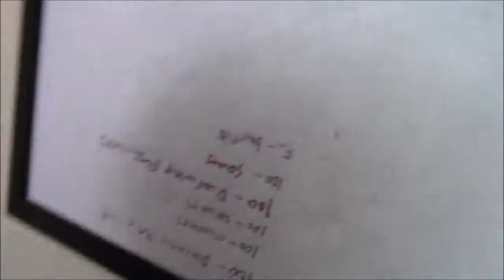Entry 3: I put the mask on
Jordan tries the strange mask on...